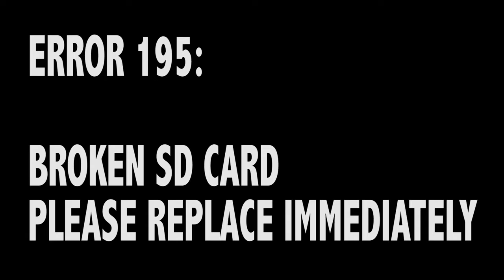Road Trip | February 12, 2016 | VLOG #003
Sorry the upload time was late.

Welcome to my daily vlogs!